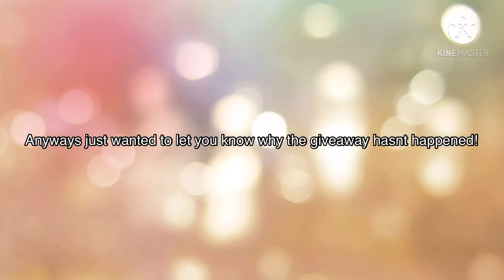Why I haven’t done the giveaway!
You can enter in the comments!